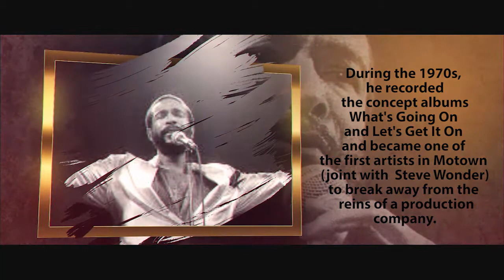The Retro Box - Mavin Gaye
Hey guys! On this edition of Retro Box, we present to you the sensational  Mavin Gaye.

Mavin held the world to hostage with his smooth RnB lyrics and  tunes, with a vocal dexterity that captivated the hearts of most music lovers.

Though he exited the stage with his death in 1984, his song Sexual Healing remains a classic that even folks unborn that were unborn then continue to enjoy till date.

Check it out on our Retro Box!